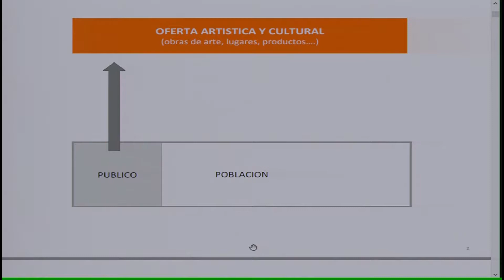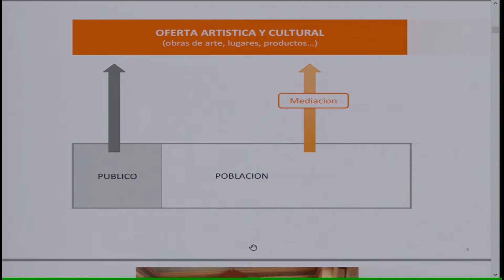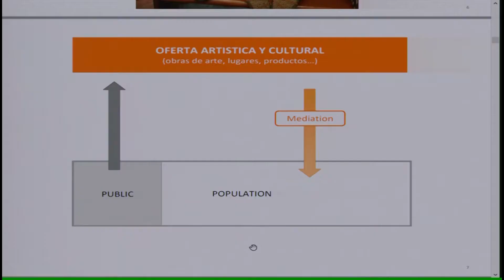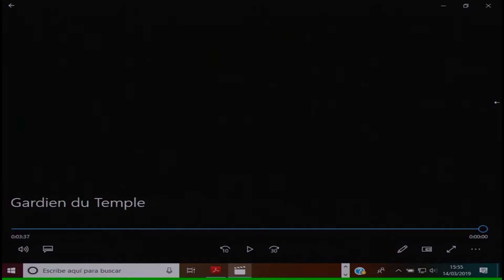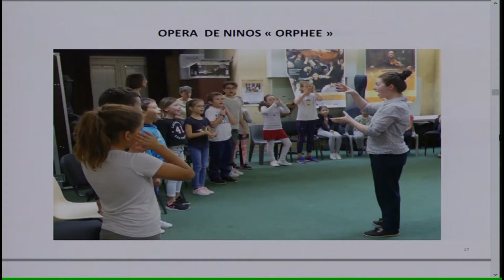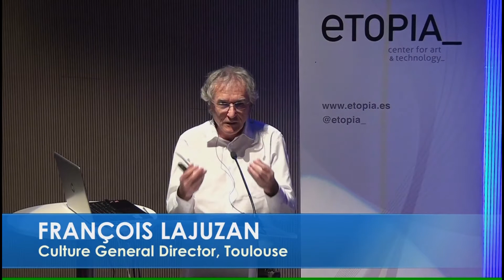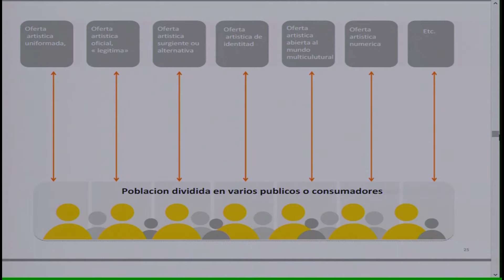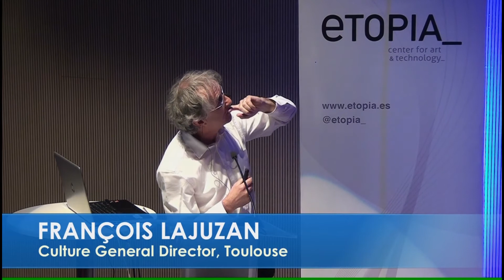CONECTA | Mediación, territorio y desarrollos para el futuro.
François Lajuzan. Director General de Cultura. Toulouse Métropole et Ville de Toulouse.